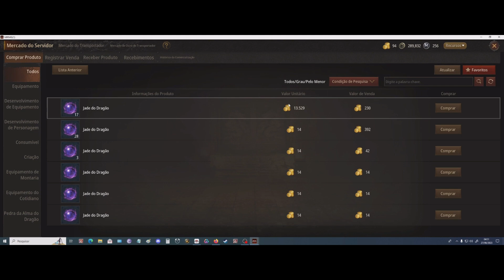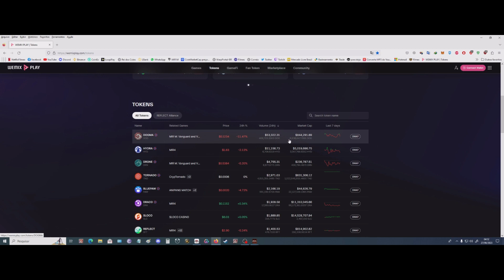MIR M que veio na atualização dentro do jogo! 27/06/2023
A pedido vim trazer o que realmente mudou dentro do jogo! link do vídeo completo sobre a descrição da atualização antes de ver dentro do jogo com detalhes dos drops Foi um resumo então quem tiver duvida pode perguntar, deixei minha opinião a respeito cada pessoa tem a sua!